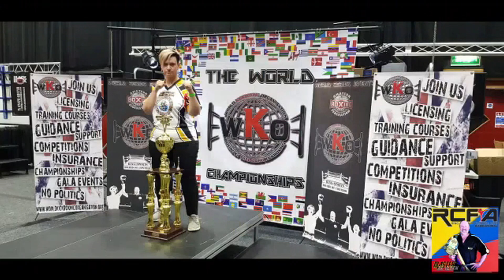The complete Martial Art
This is a highlight of some of the fundamentals of Ring Contact Fighting Art